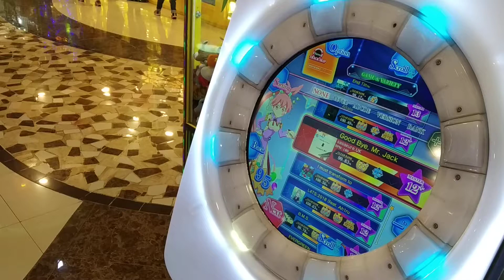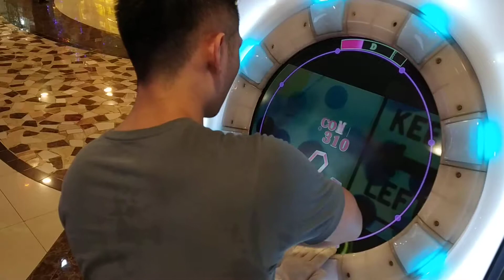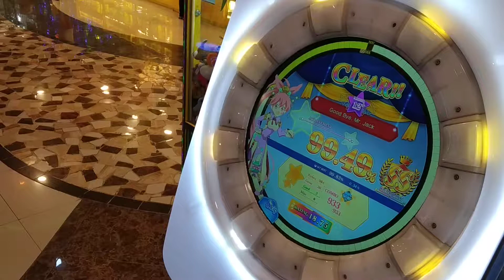Some Tricks You Might Wanna Try in *Good Bye, Mr. Jack*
Requested by: irw_marco